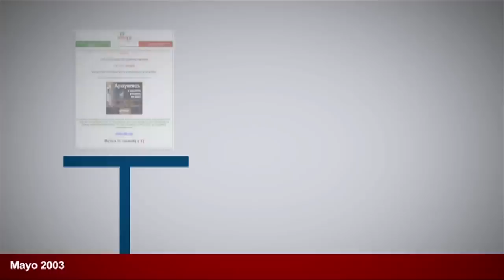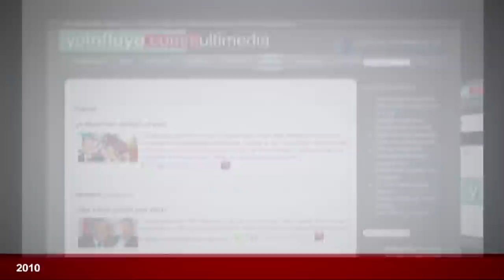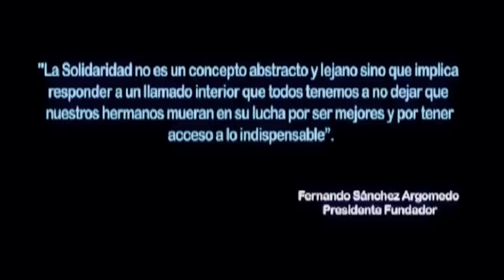YI la historia comenzó así...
Conoces al actual Yoinfluyo.com, un multimedio de comunicación vía internet promotor de la participación social y la solidaridad. Pero 10 años han pasado y así fue como la historia comenzó...